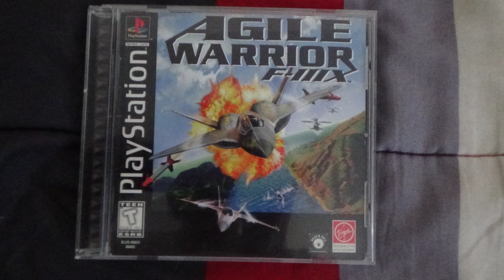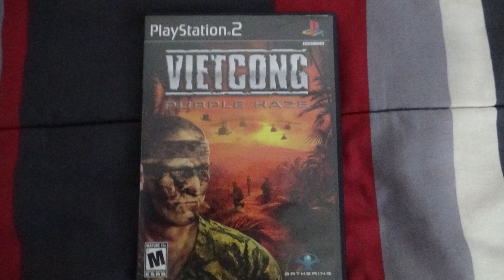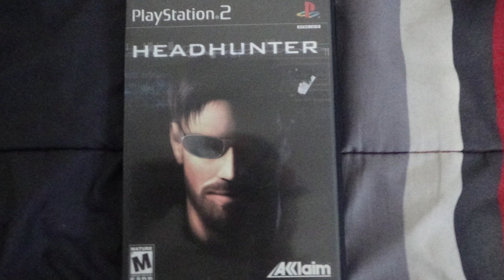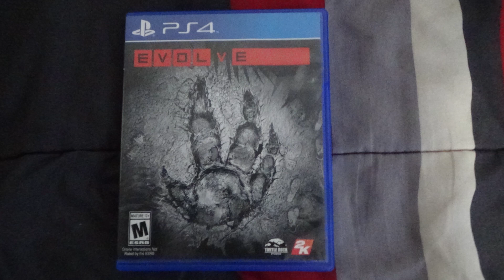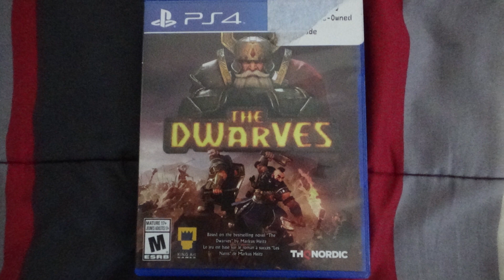Haulin' Games: March 2023 Collection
It's time to conclude another month with yet another Haulin' Games video, and for this one, I will be reviewing what I added to my video game collection for March of 2023. This will likely be my last extensive month of collecting for now as I'm running out of space for most of my PS2, PS3 (which I don't have any here) and PS4 games, but I will try to continue to add as many PS1 games as I possibly can. In the meantime, I still managed to come away with yet another pretty good haul, including a few oddballs and one of the most beloved anime games of all time.

As always, please rate and like my videos if you enjoyed them, comment below on what you want to see next and subscribe so you know when my latest video is released!